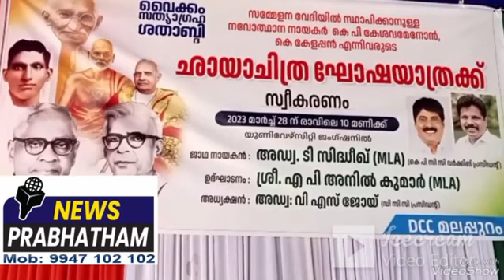പ്രധാന മന്ത്രി നരേന്ദ്ര മോദി അദാനിയുമായുള്ള ബന്ധം വെളിവാക്കണമെന്ന് അഡ്വ. ടി. സിദ്ധീഖ്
രാജ്യത്തെ ജനാധിപത്യം അട്ടിമറിച്ച് പ്രതിഷേധിക്കുന്നവരെ ജയിലില്‍ അടയ്ക്കുന്ന പ്രധാന മന്ത്രി നരേന്ദ്ര മോദി അദാനിയുമായുള്ള ബന്ധം എന്തെന്നുള്‍പ്പെടെ ജനങ്ങളുടെ ഓരോ ചോദ്യങ്ങള്‍ക്കും മറുപടി പറയാന്‍ തയ്യാറാകണമെന്ന് അഡ്വ. ടി. സിദ്ദീഖ് എം.എല്‍.എ ആവശ്യപ്പെട്ടു. കാലിക്കറ്റ് യൂണിവേഴ്സിറ്റി ടൗണിലെ സ്വീകരണ സമ്മേളനത്തില്‍ നന്ദി പ്രകാശിപ്പിച്ച് സംസാരിക്കുകയായിരുന്ന ജാഥാ ക്യാപ്റ്റനും കെ.പി.സി.സി വര്‍ക്കിങ് പ്രസിഡന്റുമായ അഡ്വ.ടി. സിദ്ധിഖ്.